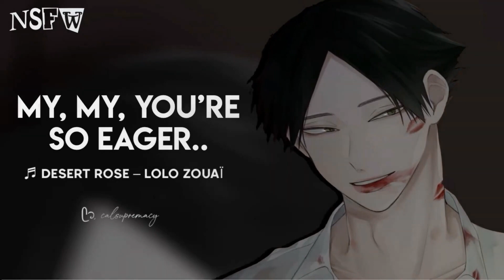Aussie Ben ASMR Needy Boyfriend Kisses Your Neck Late Night Sleep Aid Comfort Clingy